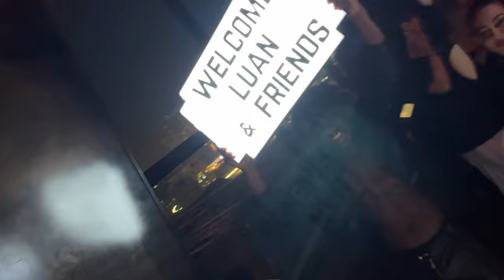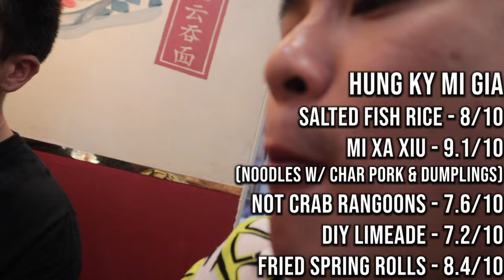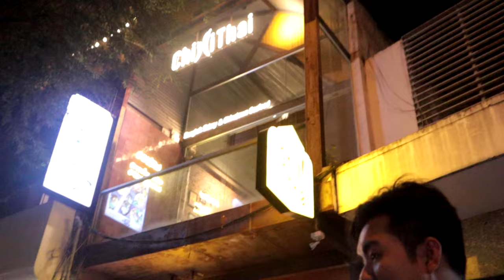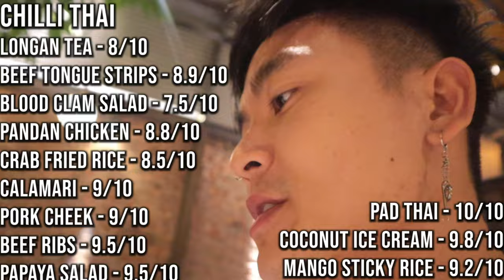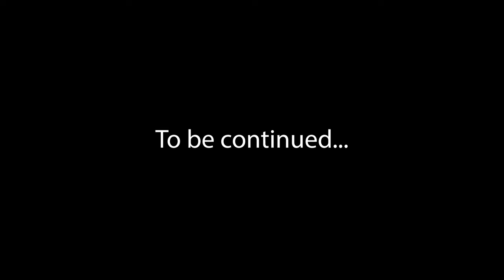Ho Chi Minh City, Vietnam Food Tour | Saigon Travel Vlog 2024 Pt. 1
We're back in Saigon (Ho Chi Minh City)!! This time, we'll be eating tons of amazing food like Chilli Thai, and chinese dry noodles; but most importantly, we'll be attending my cousin's wedding!

Congrats to my cousin Lam on getting married and thanks for having me and the boys at your wedding.